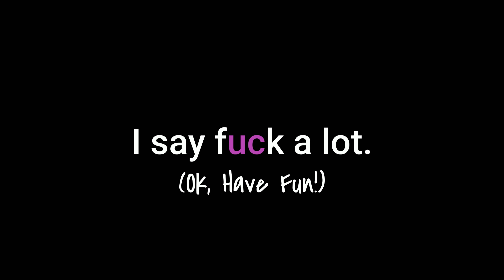FULL SPECIAL: "Alvin Williams: Funny For Now" (2022) [HD]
Comedian Alvin Williams shares his final thoughts on the year 2022,  celebrity breakups, and the potential end of racism. Filmed in Boise, Idaho at Lounge At The End Of The Universe October 8, 2022.